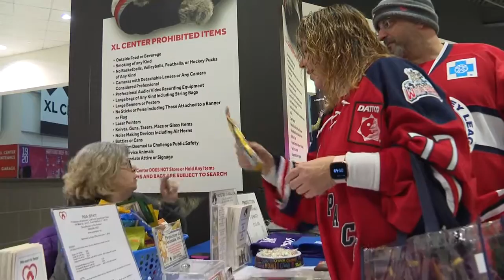"Pucks and Paws" night with Hartford Wolf Pack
The Hartford Wolf Pack invited their four-legged fans to tonight's matchup against the Bridgeport Sound Tigers and money from ticket sales goes right back to local shelters.